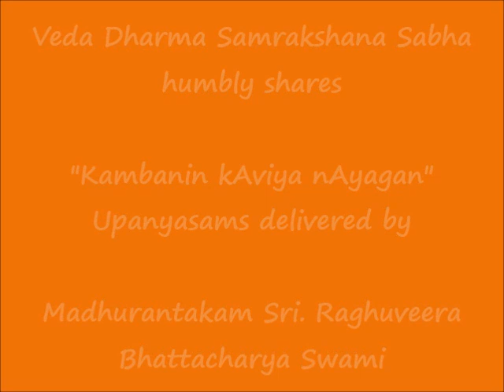089 - அதிகாயன் (adhikAyan) - கம்பனின் காவிய நாயகன் (Kambanin kAviya nAyagan) Upanyasams